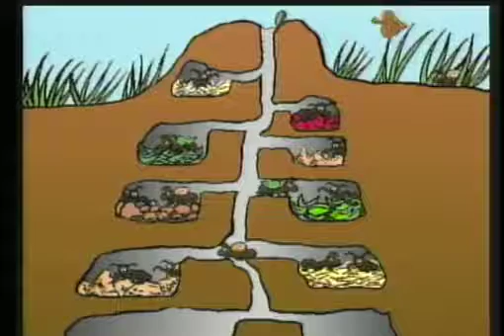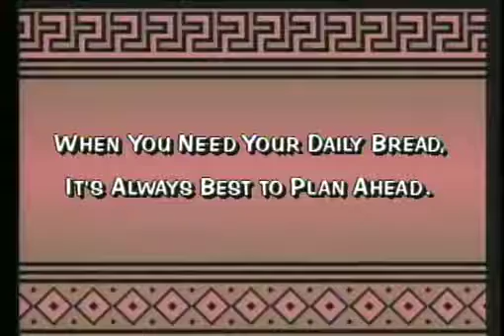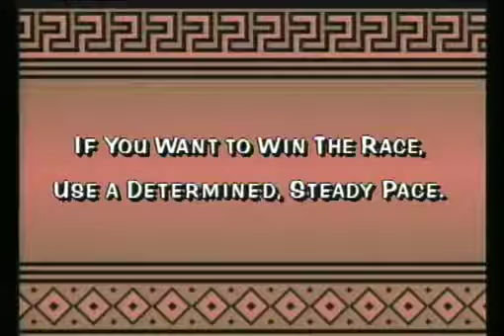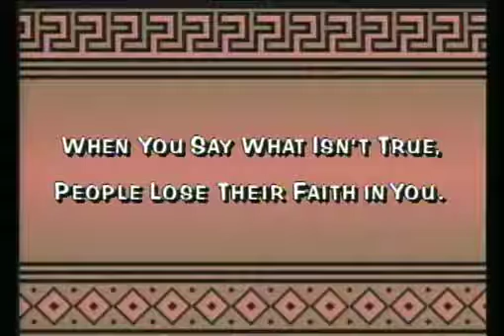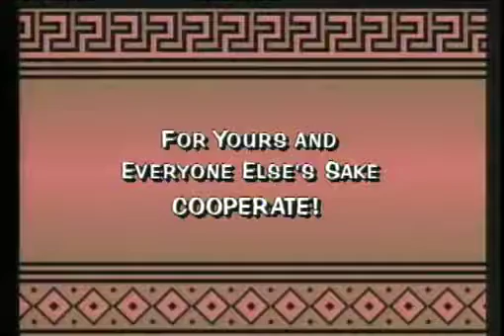Aesop's Fables - Discovery Education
Four timeless favorites from the Greek master of fables are included in this program brimming with colorful animation, lively music, and poetry. After each fable, the viewer is given the moral of the story. Fables include The Grasshopper and the Ants, The Tortoise and the Hare, The Boy Who Cried Wolf, and The Horse's Mistake.